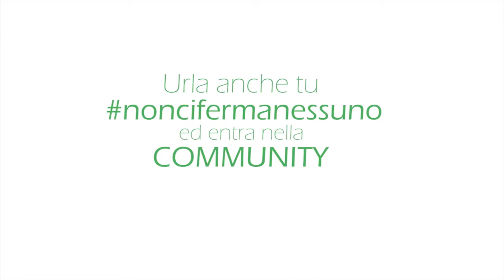NonCiFermaNessuno | La testimonianza di uno studente di Roma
Un messaggio di uno studente del Coris La Sapienza a Roma, durante la prima tappa del NonCiFermaNessuno tour